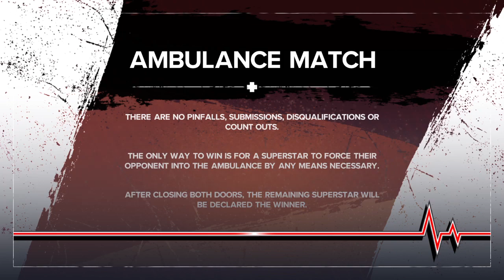B3 Bartholomew vs undertaker (ambulance match)